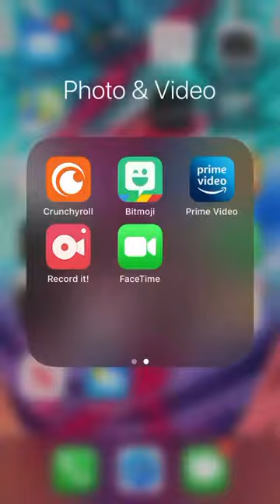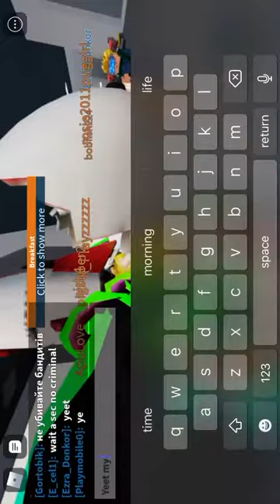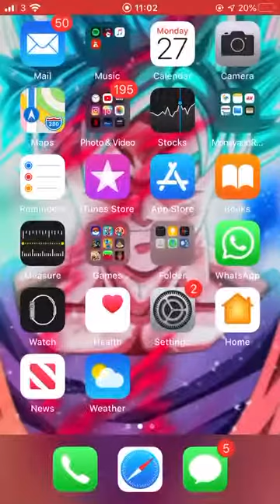Roblox Prison Life (w/ Kate)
I play Roblox prison life with Katie